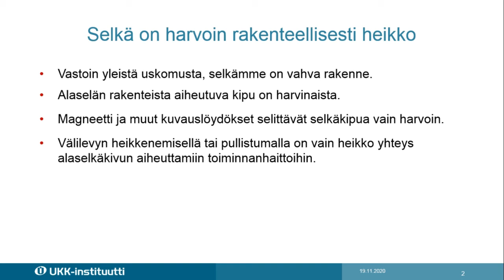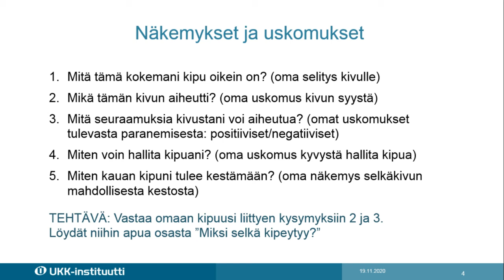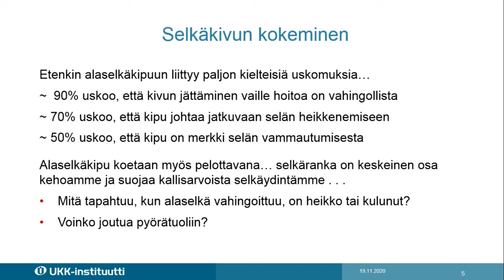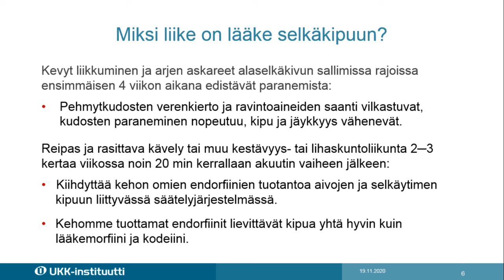Selkäkipua ei kannata pelätä!